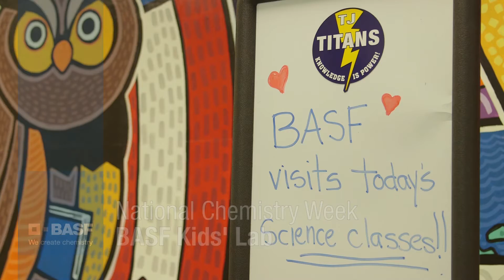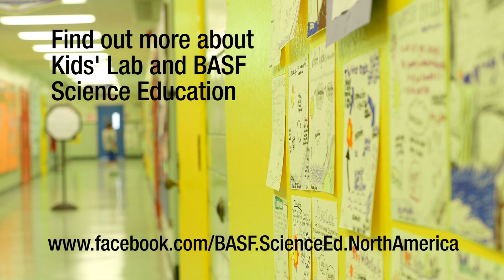BASF Celebrates National Chemistry Week 2016 with Kids’ Lab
BASF brings award-winning Kids’ Lab program in the community during National Chemistry Week to inspire future scientists. Kids’ Lab is a global program for children ages 6-12 to raise their interest in chemistry through safe and engaging, hands-on experiments. BASF is proud to join the American Chemical Society in celebrating National Chemistry Week.
BASF visited Thomas Jefferson Elementary School in Morristown, New Jersey during National Chemistry Week to host Kids’ Lab for third, fourth, and fifth graders. Science teacher, Gabrielle Myer welcomes BASF Science Education Specialist, Molly Borst, to her classroom to celebrate all things chemistry. Depending on the grade level, students took part in a chromatography experiment or made slime with our Playful Polymer lesson.
Since 2010, more than 100,000 children have participated in Kids’ Lab programs across North America. Through Kids’ Lab, we are creating fun with chemistry and encouraging kids to explore the connections between chemistry and the world around them.

We create chemistry.